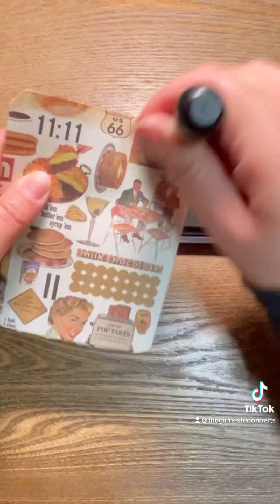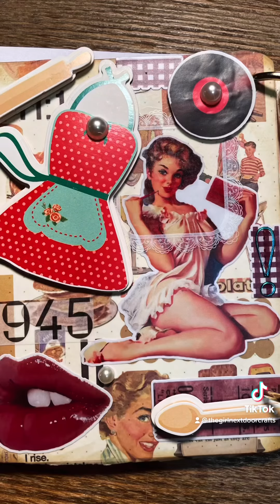Vintage pinup nifty50 junkjournal artjournal